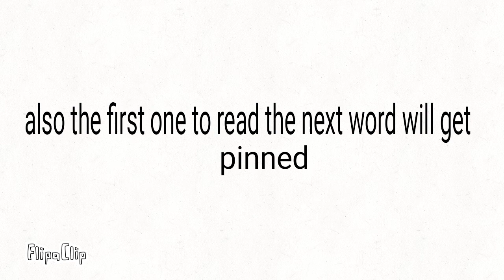Subscribe to this channel